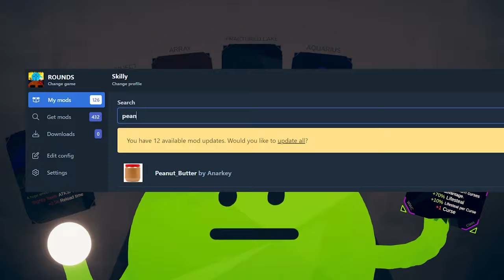We Installed Too Many Mods And Broke The Game...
Welcome to ROUNDS Modded. How long until we break the game?

IGP: @IGP, @IIGP

Drae: @drae, @GastDrae

Rounds is a 1v1 rogue-lite shooter where each round gets more intense. The losing player of each round unlocks clever upgrades to create a better build to counter their opponent.

Wave your noodle arms around to assert dominance!

Features:
65+ Unique powerups
70+ Maps
AAA Face Customizer
Online Multiplayer
Local Multiplayer
Twitch based matchmaking
100% organic Noodle Arms